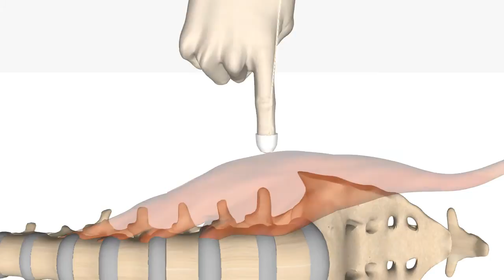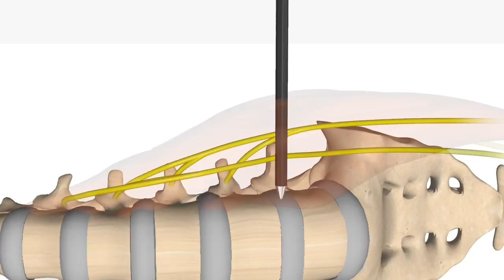XLIF -silverfinger technique-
自製した指電極（特許出願中）を使用したXLIFです。動画は今後改良予定です。